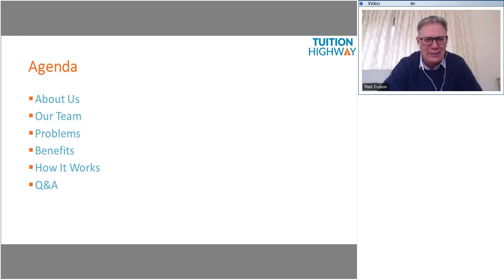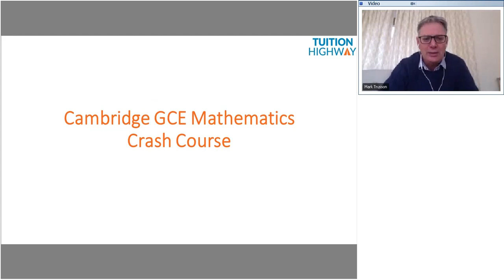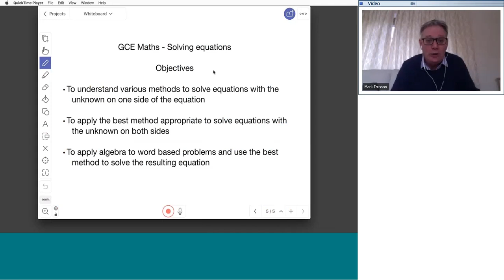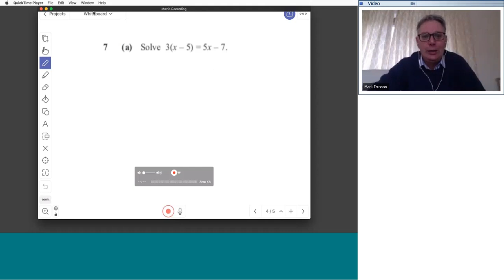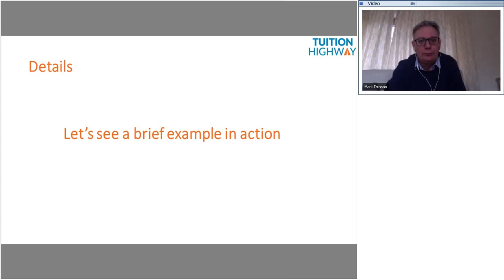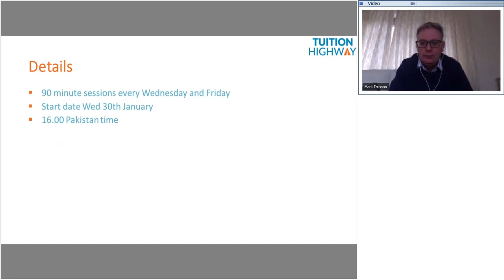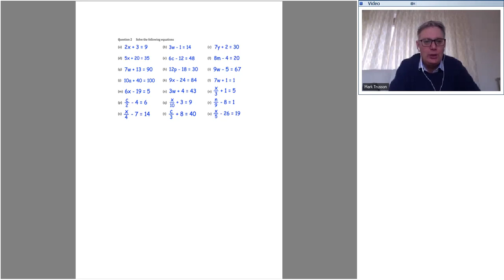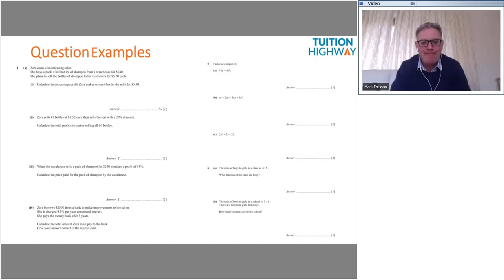Introduction to Tuition Highway & Maths Demo Session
Tuition Highway is online tuition service in Pakistan which offers tuition to O-Levels and A-Levels students from the comfort of their home. Watch a short presentation and demo by Mark Trusson who is passionate Maths tutor and a former head teacher.